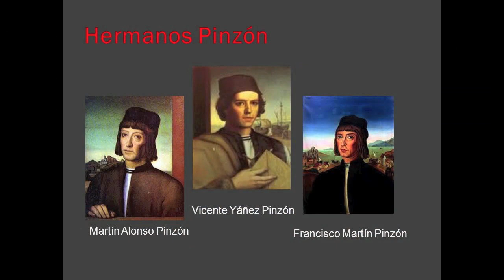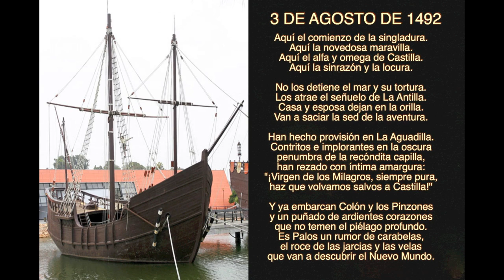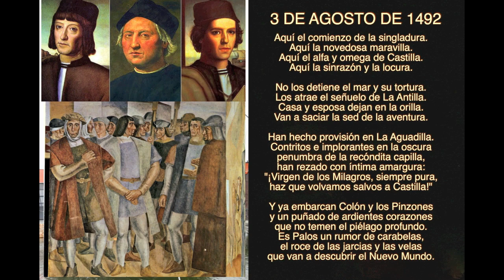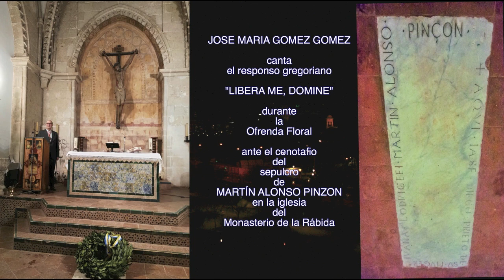ELOGIO DE MARTÍN ALONSO PINZÓN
José María Gómez Gómez, en versos de su acostumbrada estirpe culta y popular a un tiempo, escritos y recitados en su día ante el monumento de Martín Alonso Pinzón en Palos de la Frontera, confecciona este videopoema para exaltación de la figura del eximio navegante, considerado co-descubridor de América junto a Cristóbal Colón e Isabel la Católica.